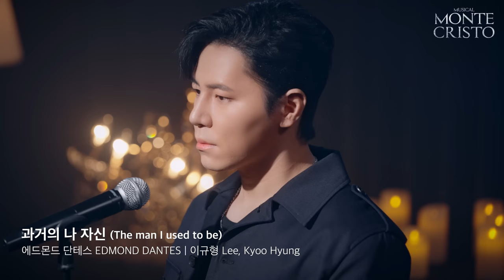[뮤라스] 이규형 - '과거의 나 자신' LIVE (4K)ㅣMUSICAL LIVE STAGE in 몬테크리스토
𝙈𝙐𝙎𝙄𝘾𝘼𝙇 𝙇𝙄𝙑𝙀 𝙎𝙏𝘼𝙂𝙀 𝙞𝙣 𝙈𝙊𝙉𝙏𝙀 𝘾𝙍𝙄𝙎𝙏𝙊

"이렇게 뒤늦게야 나 용서를 배우네
날 버티게 한 분노, 물거품처럼 사라졌어"

🎼 과거의 나 자신 (The man I used to be)
에드몬드 단테스 EDMOND DANTES ㅣ 이규형 Lee, Kyoo Hyung

정의는 갖는 자의 것, 사랑은 주는 자의 것
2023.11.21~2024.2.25